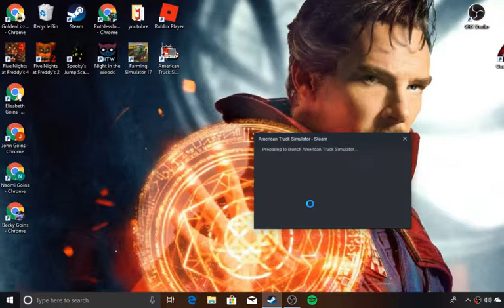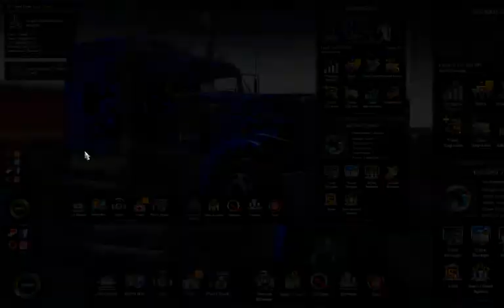Finishing up a Job on american truck simulator